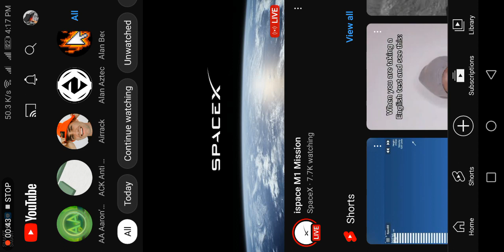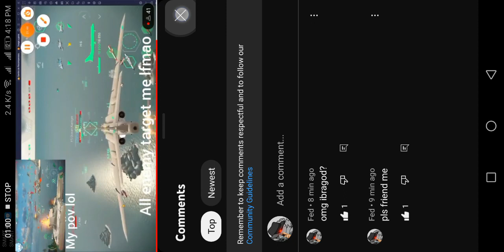is soo lucky